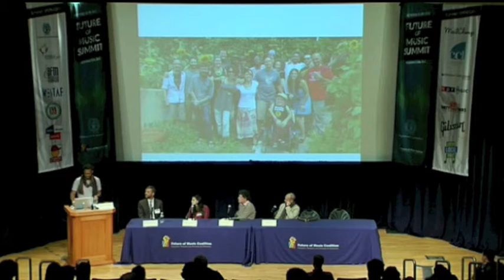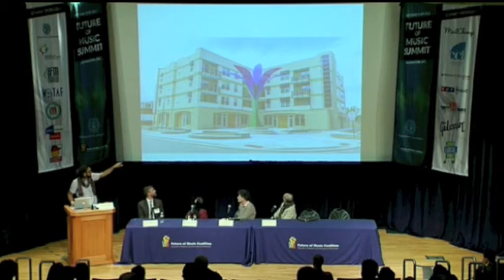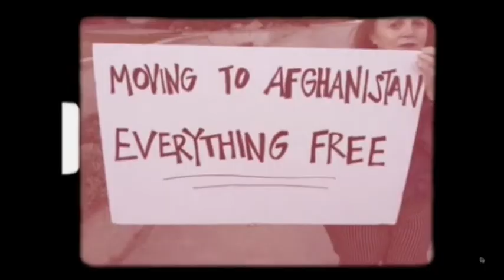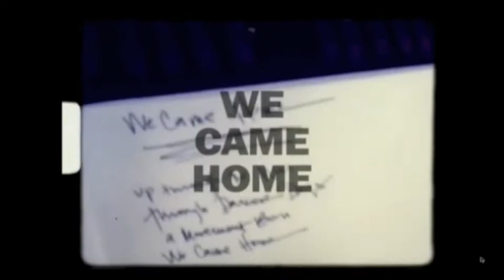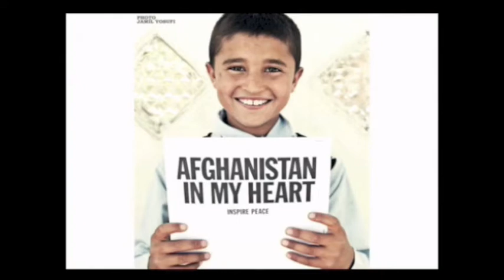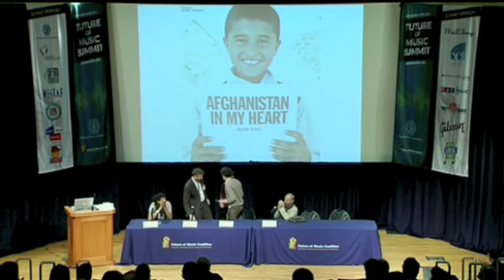The Global Sound of Social Change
We all know music has the ability to inspire, educate and transform lives. Musicians have a long and proud history of looking beyond music as a commodity or source of entertainment; they also recognize how music can play a critical role in reaching individuals in need of hope, community and shared experience. From Kabul to Denver to Sing Sing, our panelists will share their personal stories and strategies about how their music, and music in general, is changing the world one person at a time.

Stephen Brackett - Emcee, Flobots
Ariana Delawari - Multi-media Artist, Musician, Director, Actress & Photographer
Jeb Gutelius - Executive Director, The Ally Coalition
Benjamin Harbert - Assistant Professor of Music, Department of Performing Arts, Georgetown University (moderator)
Wayne Kramer - Musician, MC5 & Co-founder, Jail Guitar Doors USA